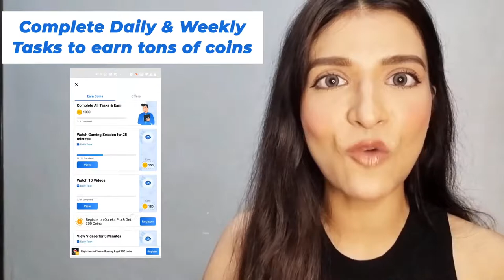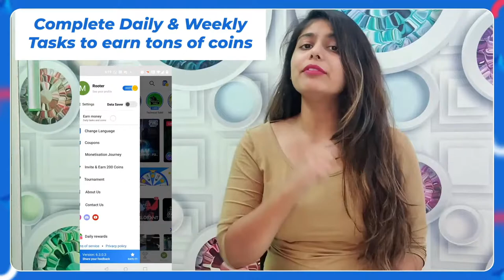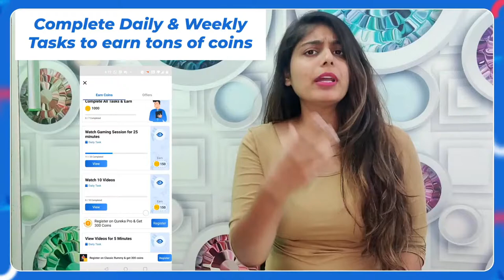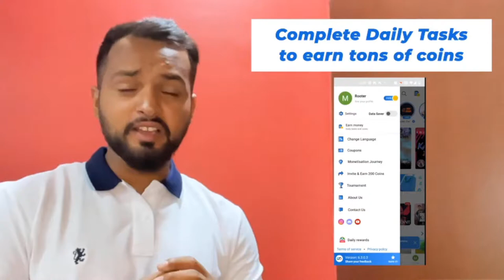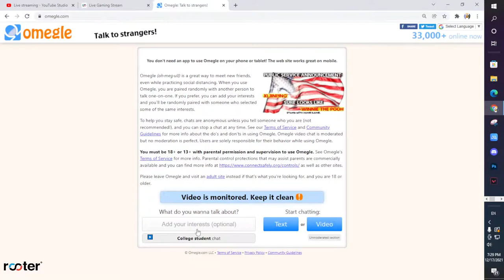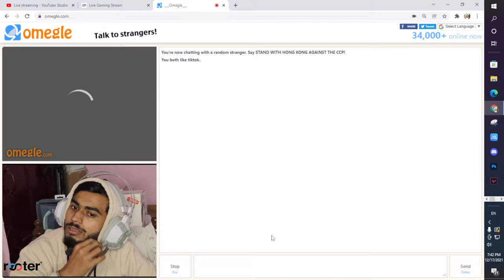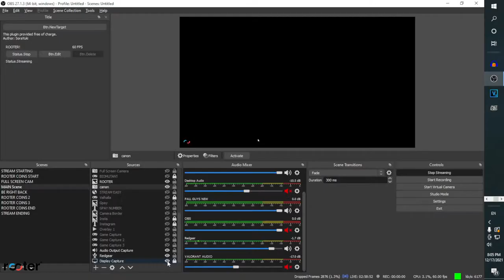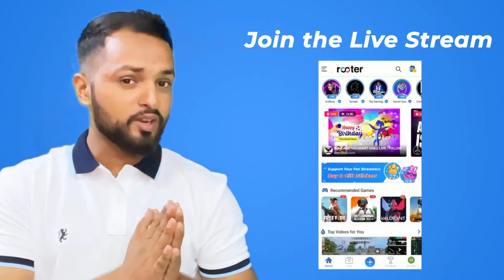LETS PLAY FALL GUYS!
GPAY UPI = voicyjatt@oksbi

Internet :- MyInternet

Valorant ID:- VarunSacharYT #7195

PC SPECS :-
RYZEN 5 (3600)
AMD AUROS ELITE B450 RGB MOTHER BOARD
XPG DATA GAMMMIX 8GB RAM
750B WATT ANT ESPORTS POWER SUPPLY
GTX 1050TI GRAPHICS CARD
ANTEC CABINET NX210

Streaming With :- OBS Studio

Regards,
Varun Sachar Gaming